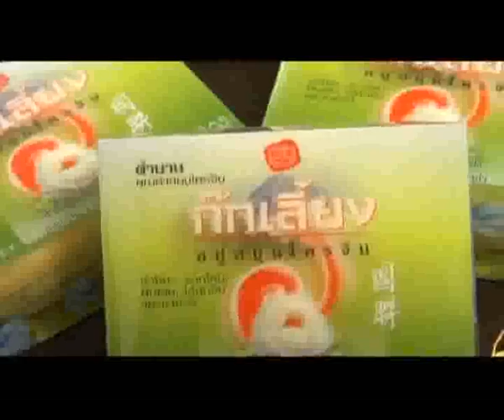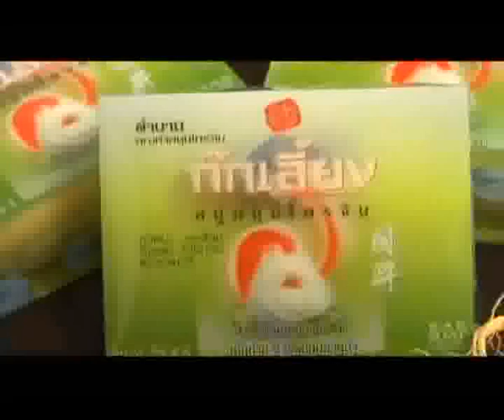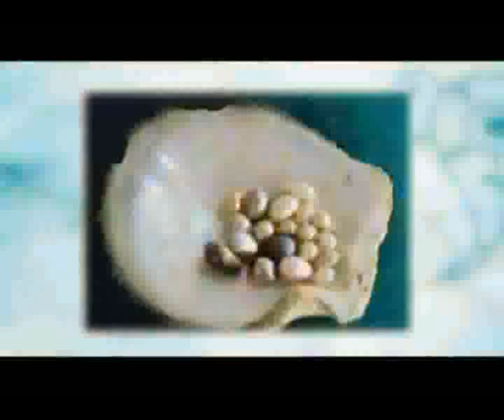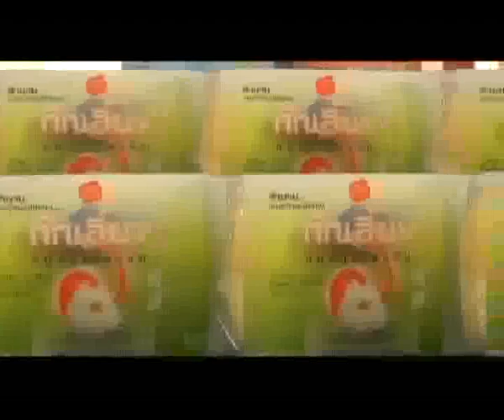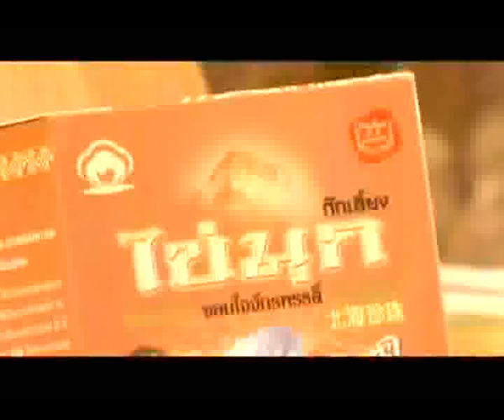TVDirect.flv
Kokliang by TV Direct